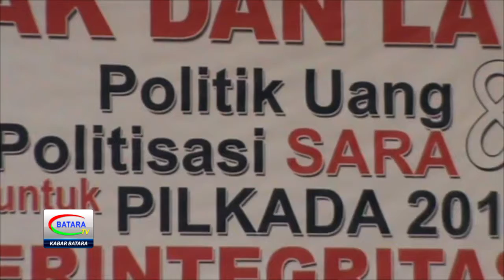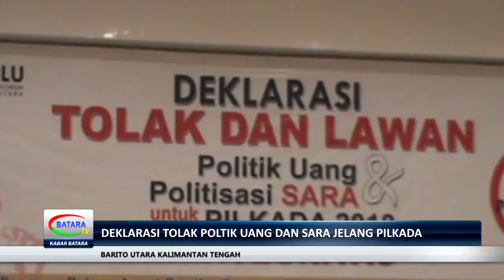DEKLARASI TOLAK POLITIK UANG DAN SARA